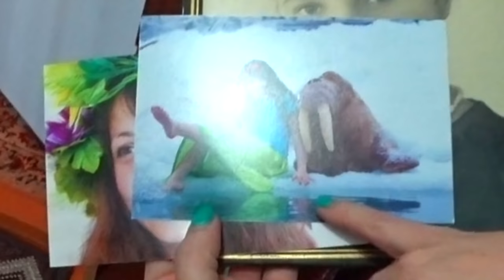COMO É A FAZENDA RUSSA DA MINHA FAMILIA | PASSEIO NUMA CASA CAIPIRA TRADICIONAL RUSSA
Como é uma casa de aldeia na Rússia? Como os russos aquecem a casa no inverno? Hoje vamos dar uma olhada na fazenda da minha família! Esta é uma casa tradicional russa clássica com animais e uma horta. Que vegetais crescem lá? Que animais vivem? Assista neste vídeo!